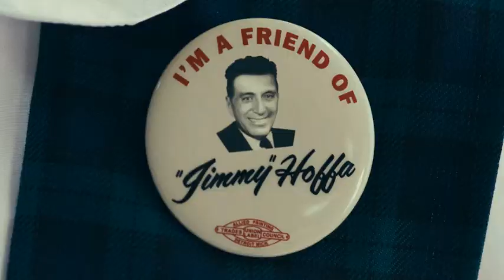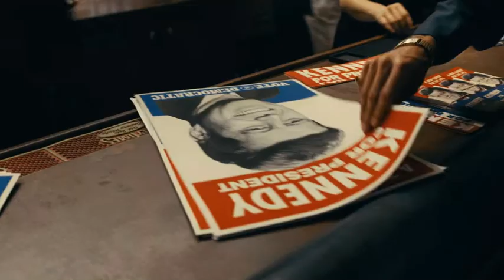The Irishman Trailer Italiano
Un film di Martin Scorsese. Con Robert De Niro, Al Pacino, Joe Pesci, Harvey Keitel, Ray Romano Uscita 4 novembre 2019.

La vera storia di Frank Sheeran, l'irlandese che uccise il sindacalista Jimmi Hoffa. Tratto dal libro "I Heard You Paint Housesdel" di Charles Brandt.

Frank Sheeran è un veterano della Seconda Guerra Mondiale e autista di camion quando incontra l'uomo del destino, il boss della mafia Russell Bufalino. Tra i due nasce un'amicizia che va al di là del business. Fiero di Frank, Russell lo presenta a Jimmy Hoffa, capo del sindacato dei camionisti e più popolare di Elvis e dei Beatles messi insieme. Il viaggio di questi tre personaggi attraverso la Storia americana è la stoffa di cui è fatto il cinema.
The Irishman è un'epopea gangster malinconica ed elegiaca, intima e ampia, che stratifica tutto quanto sappiamo sul mafia movie, sul cinema di Scorsese, e sull'abilità recitativa di tre mostri sacri finora mai visti tutti insieme. Una lectio magistralis di cinema che, con arditi movimenti di macchina e i temi più cari a Scorsese, ci tiene inchiodati per tre ore e mezza.